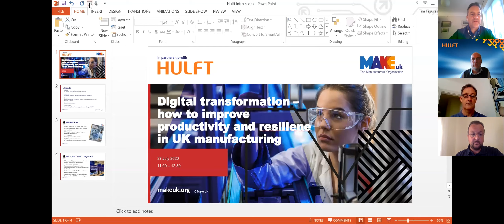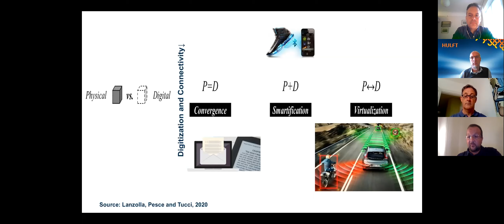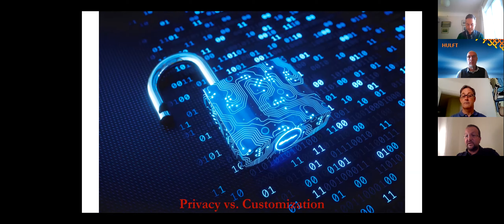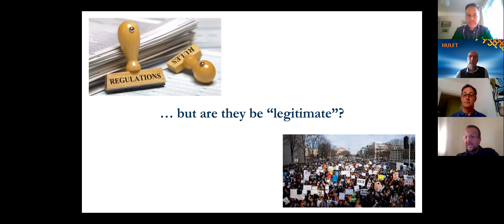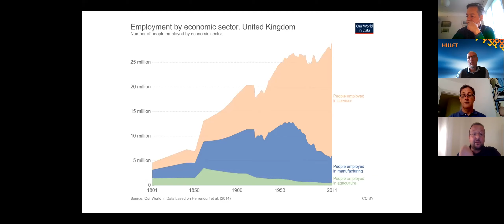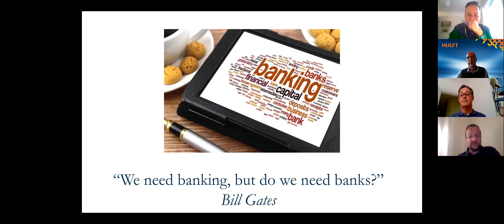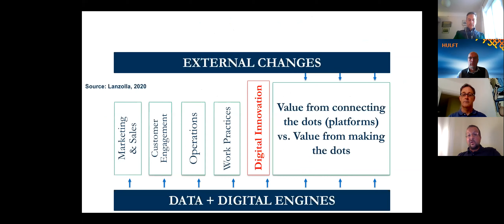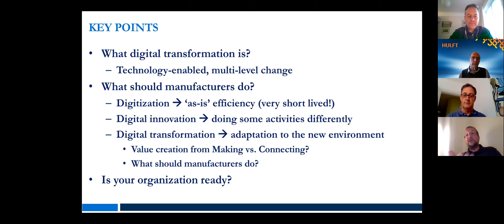Digital transformation and the changing face of manufacturing